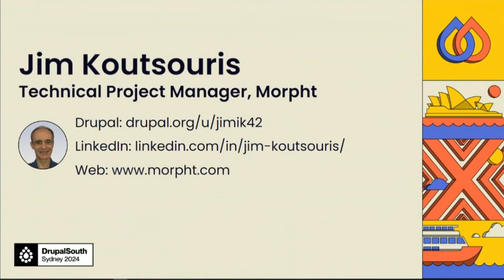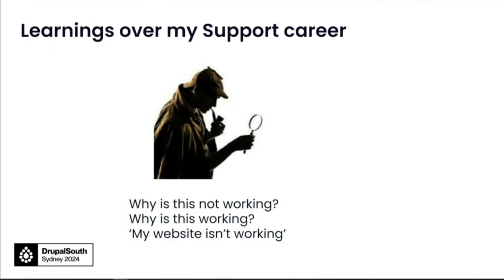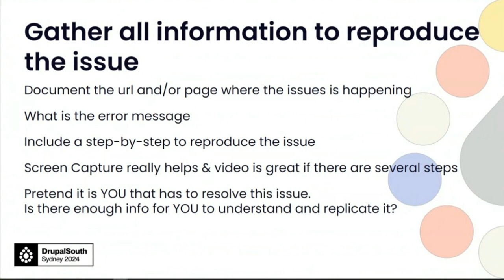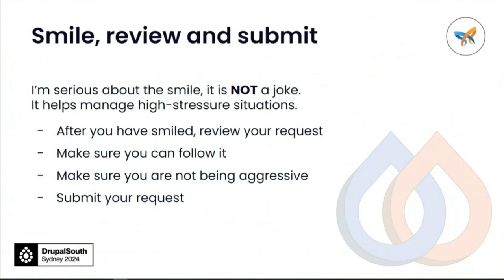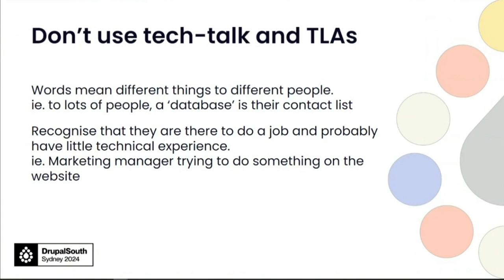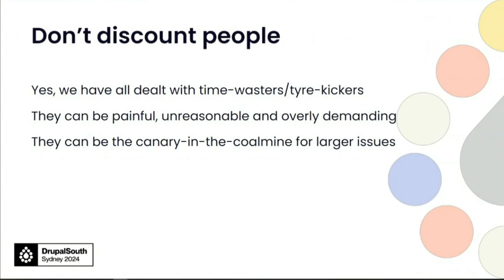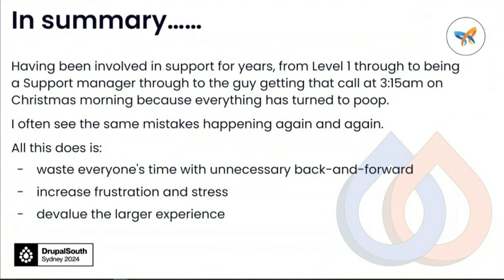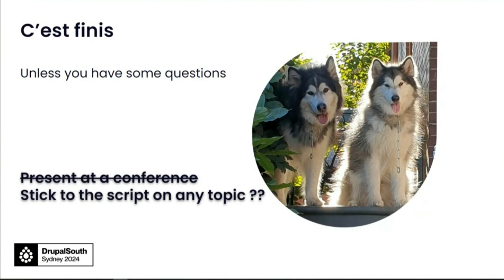(Support) people are people too. Learn how to increase the od... / People & Culture / Jim Koutsouris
(Support) people are people too. Learn how to increase the odds of getting your required outcome / People & Culture / Jim Koutsouris

Recorded: 15:20 Wed, 20 Mar 2024, Doric Room, DrupalSouth 2024 Sydney

Having been involved in support for years, from Level 1 through to being a Support manager through to the guy getting that call at 3:15am on a Sunday morning because everything has turned to poop.
I often see the same mistakes happening again and again.
All this does is:
- waste everyone's time with unnecessary back-and-forward
- increase frustration and stress
- devalue the larger experience

In this session I will be covering the main points that increase the odds of a happy outcome with a minimum of fuss.

Speakers: Jim Koutsouris

Jim has been working in IT for the last 320+ years.
The bio field only has 2000 characters, which is not enough to list everything Jim has done.
Here are some of the main areas of expertise:
- business management
- project management
- hosting
- security and compliance
- developing teams
- working with various stakeholders
- support
- Drupal management and development for organisations of all sizes

Jim is currently working as a Technical Project Manager at Morpht.

Recorded by Tomato Elephant Studio